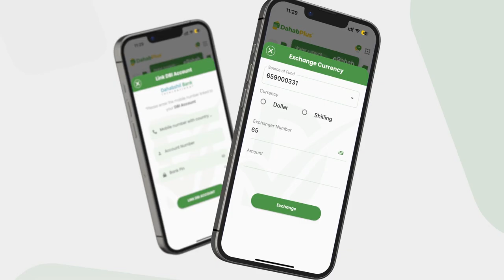MW Sheekh Shariif: "Qoriga danbi ma gelin ee waxaa ku galay wiilka Jaadka iyo daroogada cunaaya".